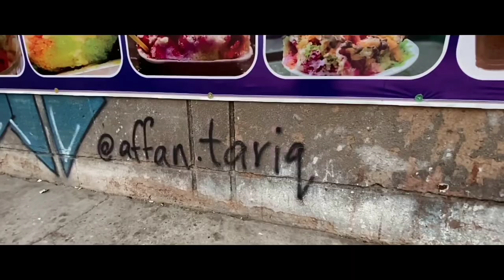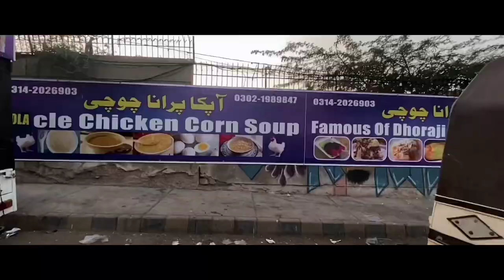RANG DE KARACHI by Aamina Sheikh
Did this amazing collaboration with Aamina Sheikh a really talented videographer and editor. Painted this huge piece at main Boat Basin, Clifton right beside KFC. This project was out of pure love for this beautiful city. Hope you guys enjoyed watching! Go follow Aamina and me on Instagram for more mind blowing content.